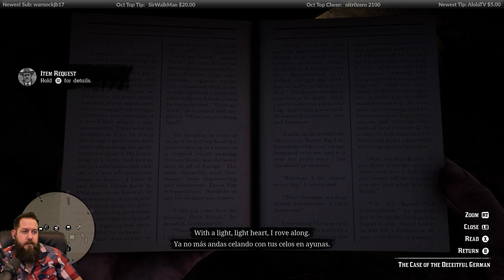Tefty Streams Red Dead Redemption 2 - Episode 5 - Xbox One X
This has been one of my most anticipated games over the past 8 years. Can't believe it's finally here. Red Dead Redemption 2 feels and plays incredible.

Tweets!

Tefty

Here's my PC gaming rig components:

[i7 7700k]

[Asus Maximus Hero IX Mobo]

[16gb Corsair Vengeance 3000 Ram]

[M.2 960 Pro Boot Drive]

[Corsair Case]

Gaming Monitor:
[Asus ROG PG258Q 240hz 1080p]

Keyboard and Mouse:
[Razor BlackWidow Chroma V2 Orange Switches]

[Razor Deathadder Elite Mouse]